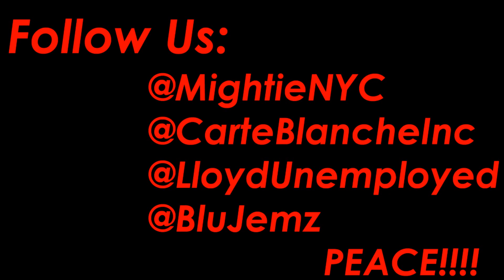MightieNYC DJ Mehdi @ Le Bain W/ Night People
The Weekly Night People Party Hosted By Lloydski And Blu Jemz Saturday Nights @ LeBain W/ Special Guest DJ Mehdi 7/29/2011 classic For Pics